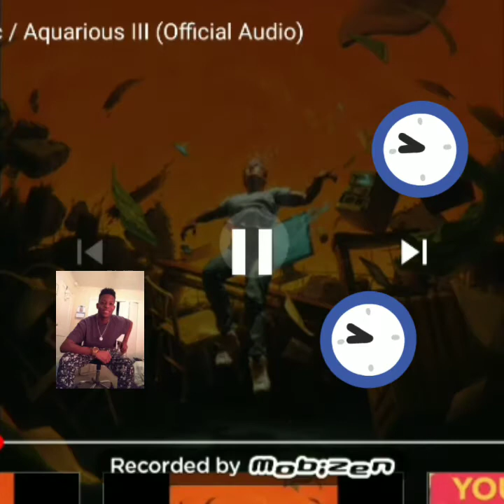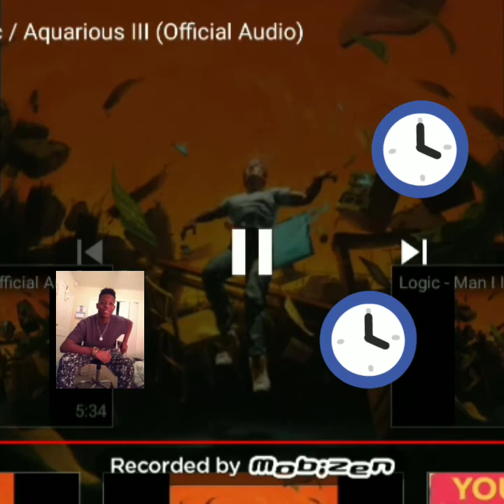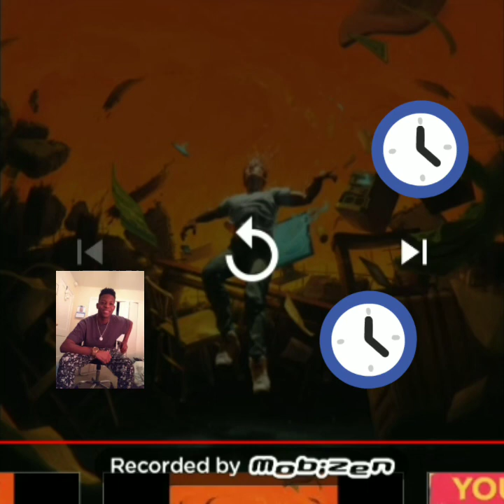C4 reacts to Logic Open mic/Aquarious lll song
No pressure reaction from C4